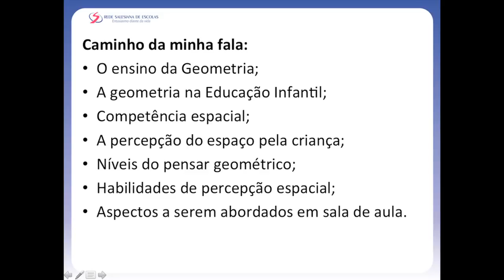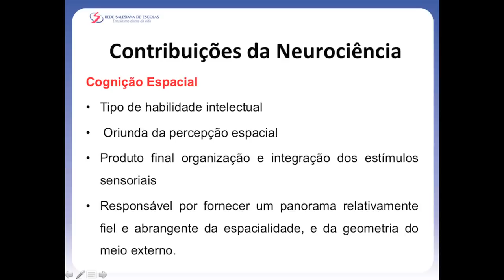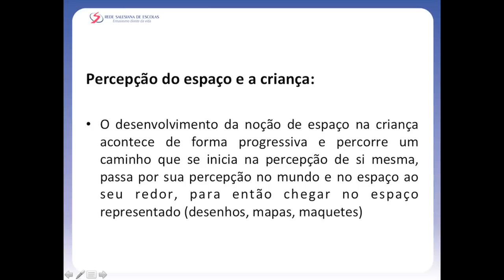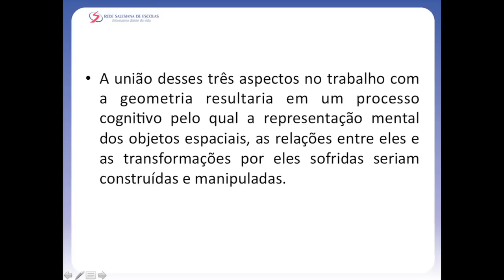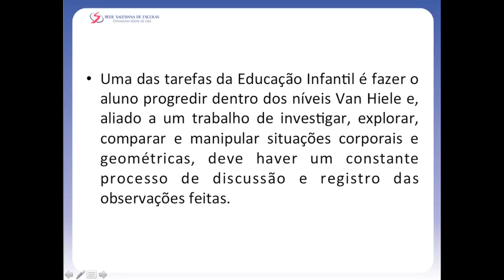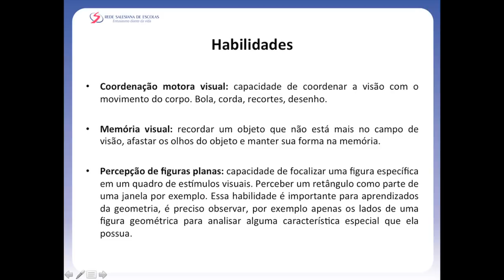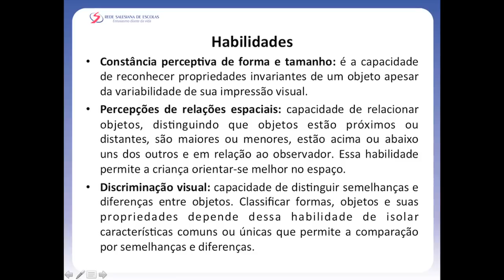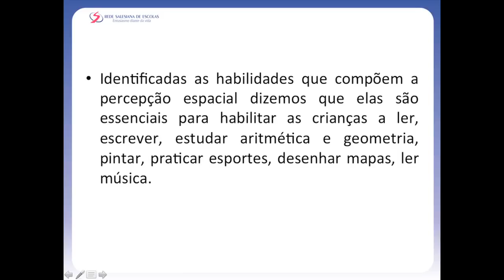Diálogos de Formação - Espaço e Forma na Educação Infantil